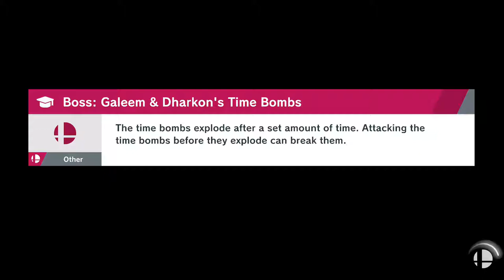Villager VS Isabelle: Super Smash Bros Ultimate